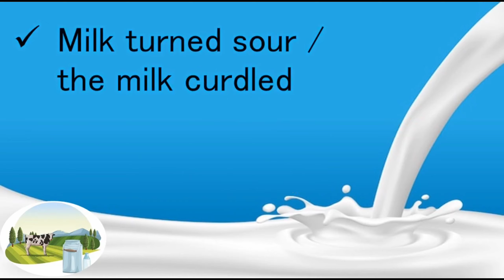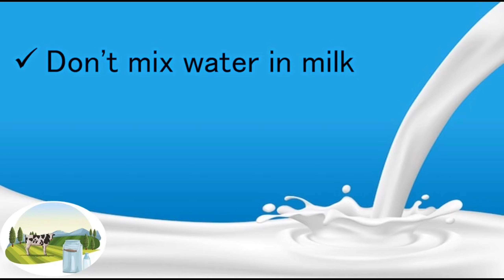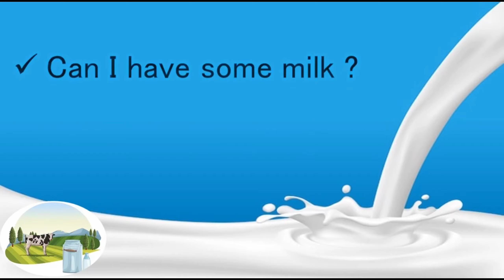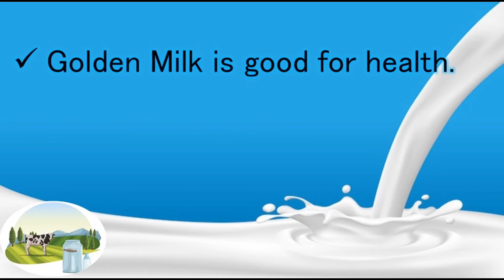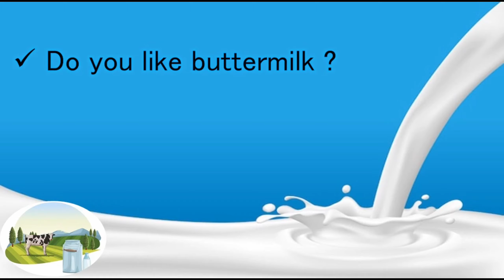Milk Related English Sentences and Phrases | Daily use English Sentences | Goodluck Institute